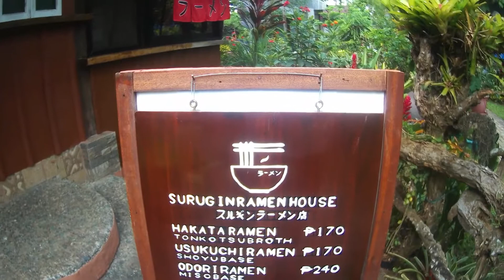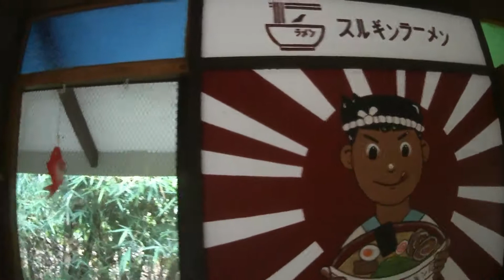Surugin Ramen....Murang Ramen House near Tagaytay | April 17, 2021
Surugin Ramen at Alfonso Cavite. Let's see kung sulit ba ang few kilometers away from Tagaytay.